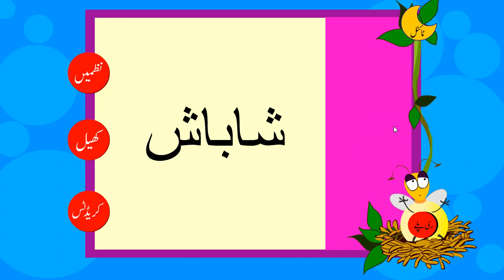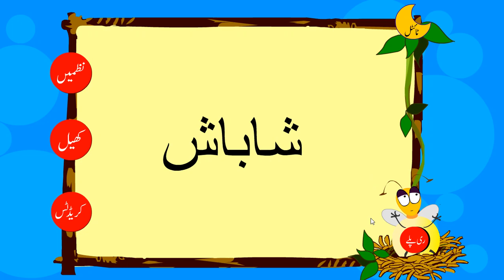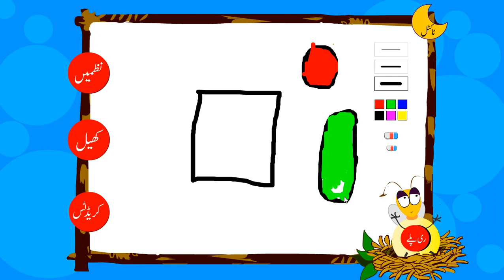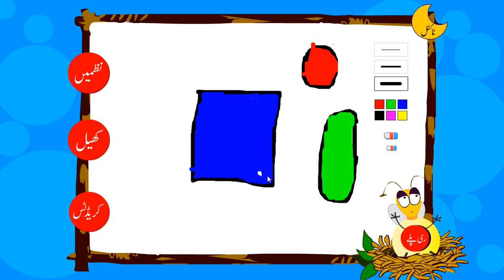بچوں کے کھیل | BACHON KAY KHEL | AGAR NAGAR KI NANNI NAZMIN